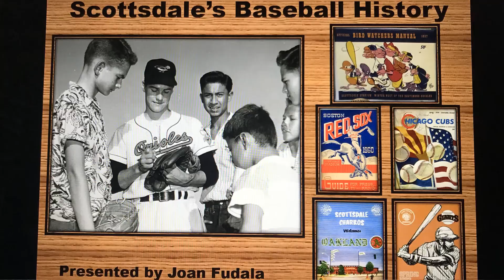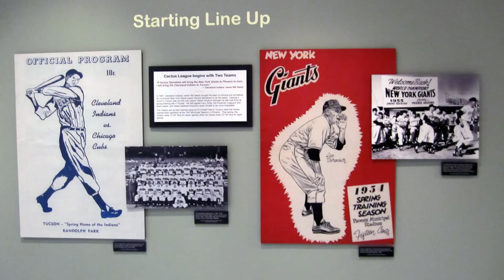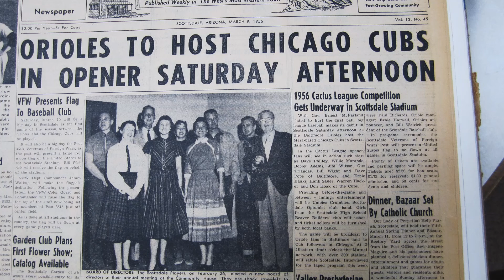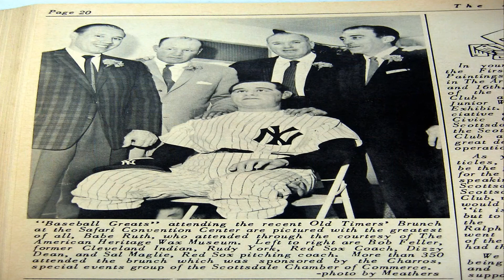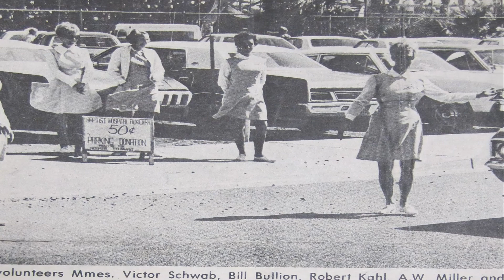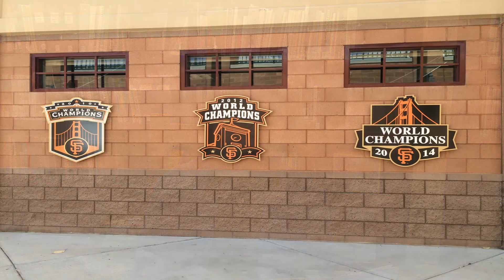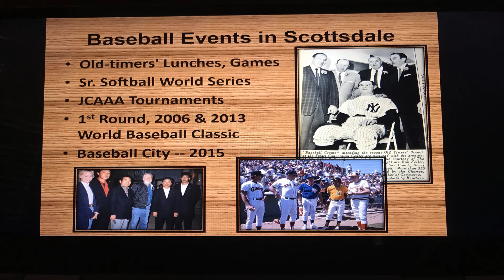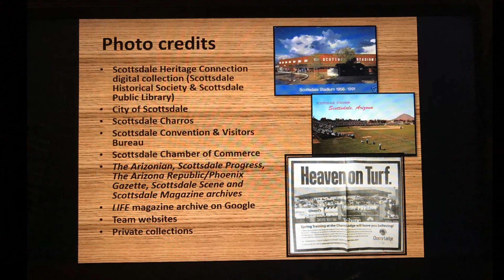Scottsdale & Baseball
Batter up! Joan Fudala, community historian, presents a virtual program on the history of baseball in Scottsdale and Scottsdale's Spring Training history.